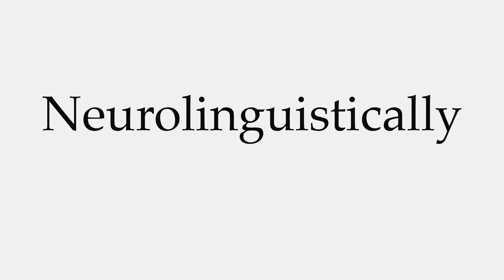How to Pronounce Neurolinguistically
This video shows you how to pronounce Neurolinguistically